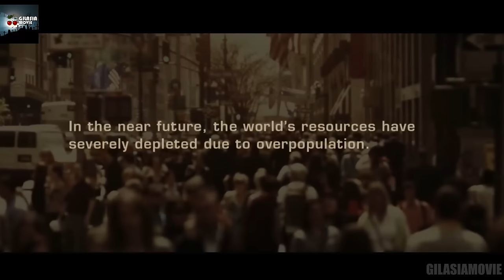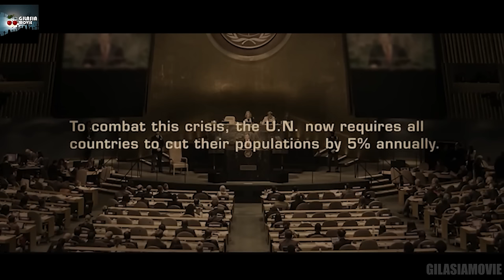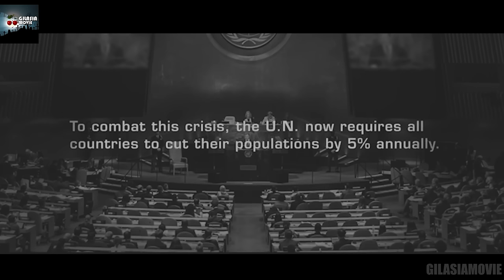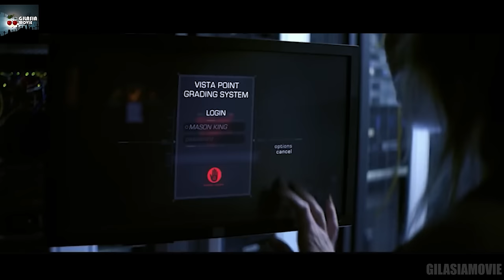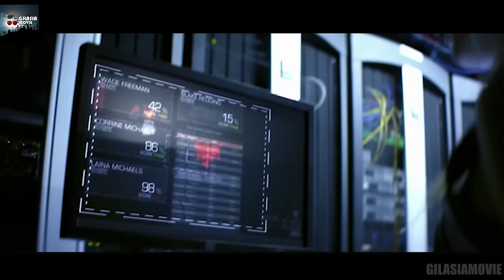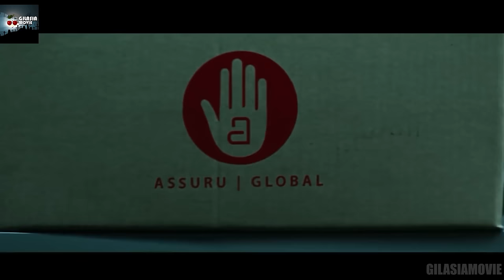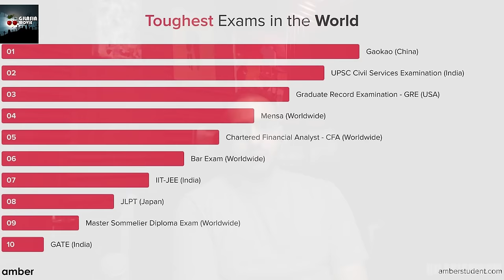مهم ترین امتحان دنیا که اگه توش رد بشی، سر به نیست میکننت! | اگه از کنکور متنفری حتما این فیلمو ببین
خلاصه و بررسی فیلم The Thinning